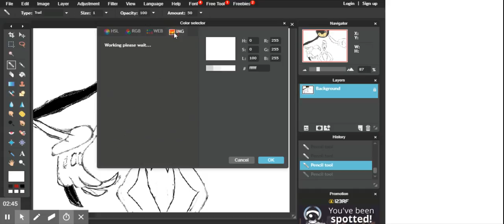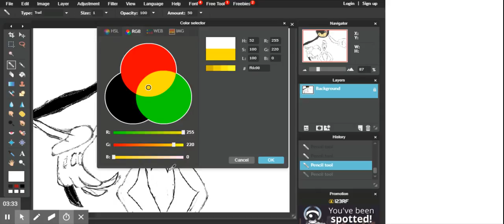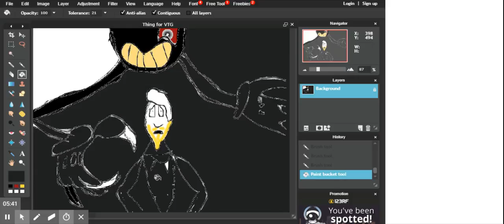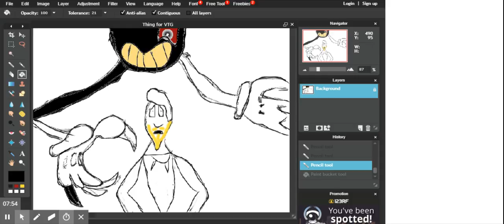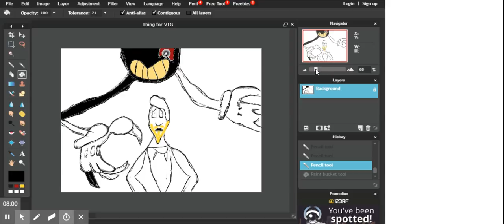Vapor's Beard! (Thing The VTG) [Progress #6] | Pixlr Editior (Part 9)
Between this Video and the next one, I'm gonna try to find out what the heck is going on with the drawing. So ya...see ya then! Larkship: Hey, BendyAttack? BendyAttack: Ya, Larkship? Larkship: What are you doing? BendyAttack: Well, watch this video